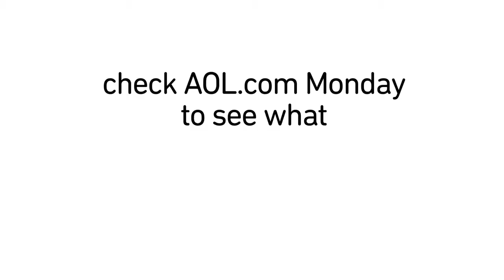You've Got Elie Wiesel on Remembrance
In this edition of You've Got, Elie Wiesel talks about the important of remembering and the need to find the words to explain what happened in the Holocaust and finding hope in the world.